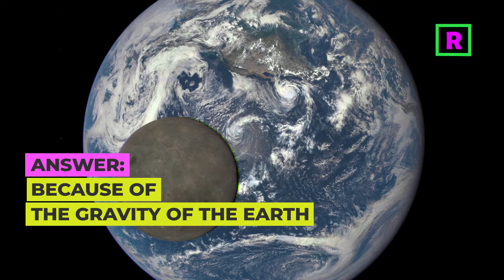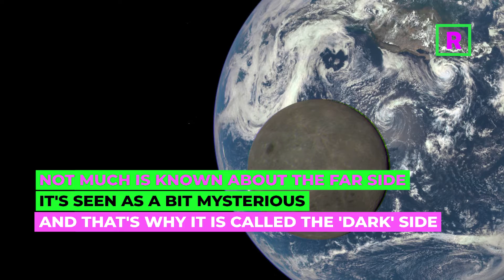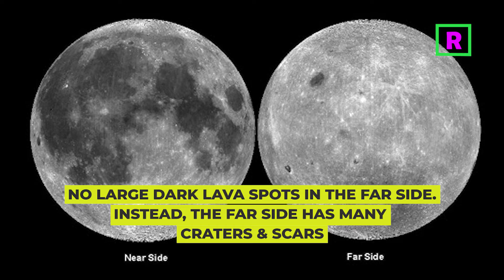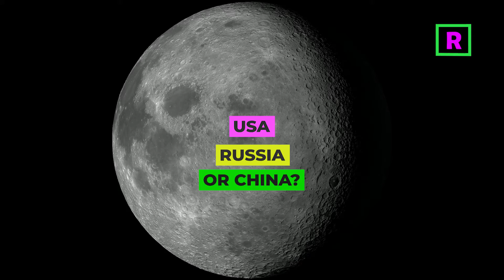The Far Side of the Moon?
Consulted References:
NASA
China Global Television Network, or CGTN
BBC & CNN

The Channel holds copyrights.